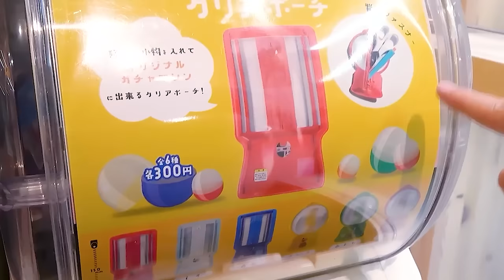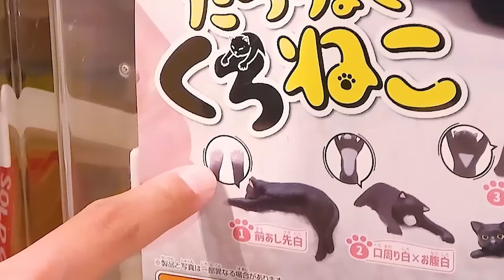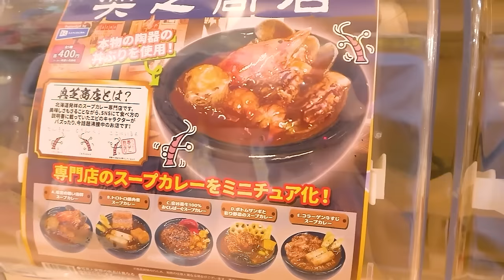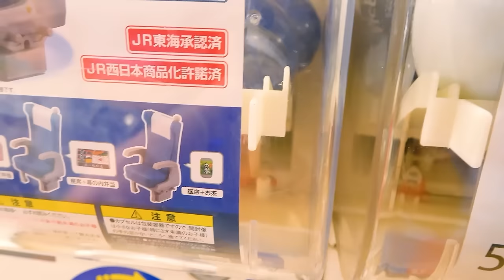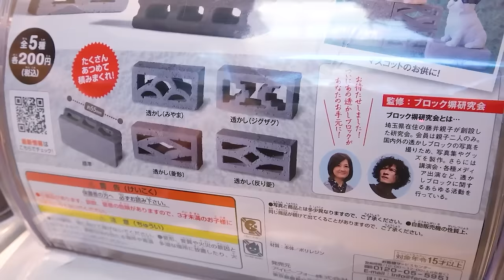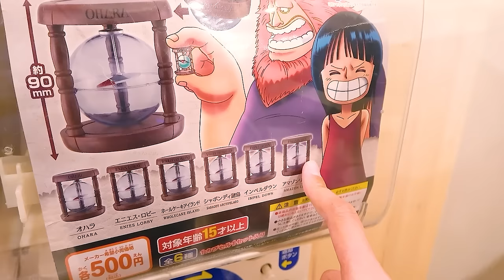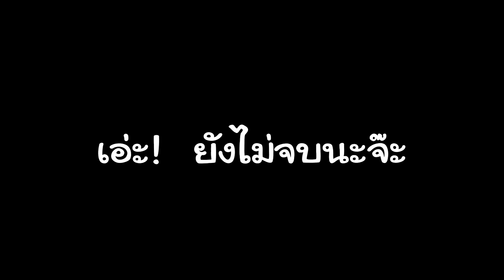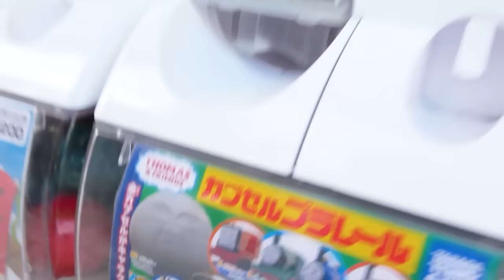กาชาปองแปลกๆส้วมพ่นน้ำแกล้งเพื่อน สุดฮา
zbing z